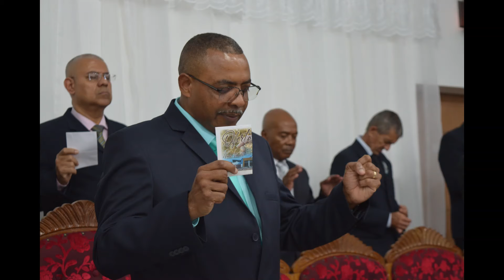#01 Álbuns de FOTOS - Abertura - Quinta-feira | Confraternização 34 Anos | Álbum Completo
Álbum completo do 1º dia da Confraternização de 34 Anos da IEP - Quinta-feira | Pregador: Evangelista Elber Martins - "Reage" Mt 4.1-11